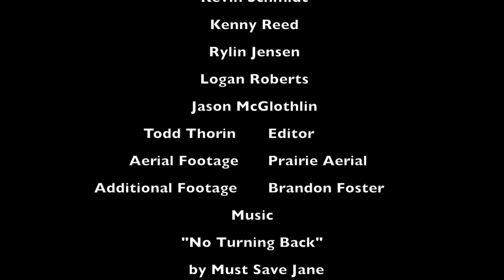A Towerhand's World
Certain everyday phrases have a slightly different meaning when you spend your time in the vertical world.